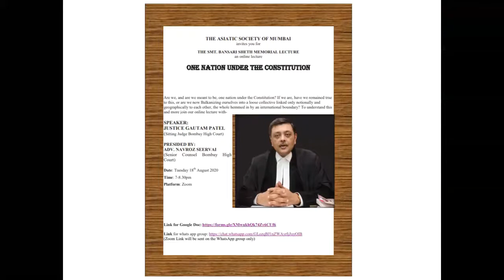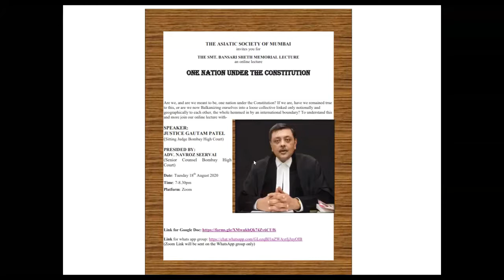The 27th Bansari Sheth Memorial Lecture by Justice Gautam Patel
Lecture entitled "One Nation under the Constitution" delivered on 18 August 2020 by Justice Gautam Patel, Bombay High Court. Presided over by Advocate Navroze Seervai.